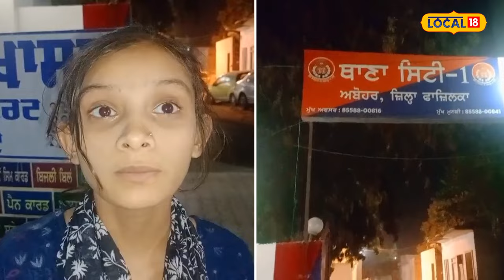Abohar ’ਚ ਰਾਹ ਜਾਂਦੀ ਦਾ ਫ਼ੋਨ ਖੋਹ ਲੈ ਗਏ Snatchers...2 ਦਿਨ ਪਹਿਲਾਂ ਹੀ ਖ਼ਰੀਦਿਆ ਸੀ New Mobile phone#local18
ਰਾਹ ਜਾਂਦੀ ਦਾ ਫ਼ੋਨ ਖੋਹ ਲੈ ਗਏ ਝਪਟਮਾਰ...2 ਦਿਨ ਪਹਿਲਾਂ ਹੀ ਖ਼ਰੀਦਿਆ ਸੀ ਨਵਾਂ ਮੋਬਾਈਲ